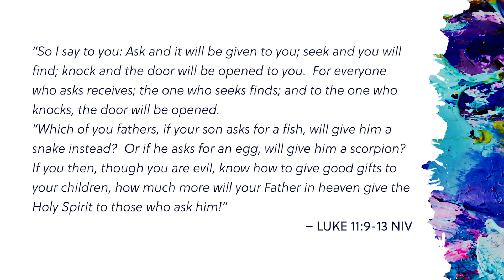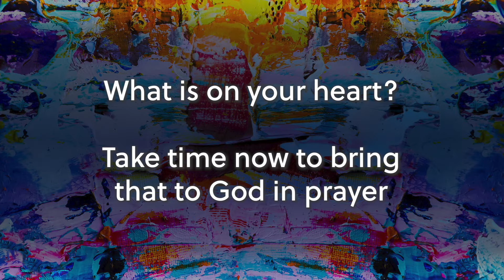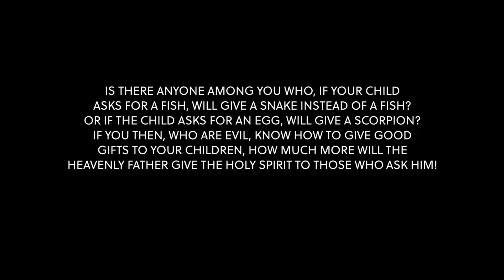Classic Worship Service Feb 28 2021